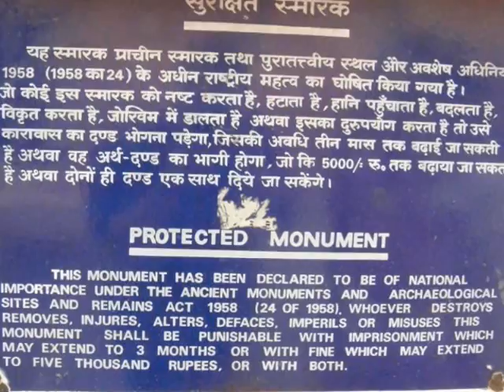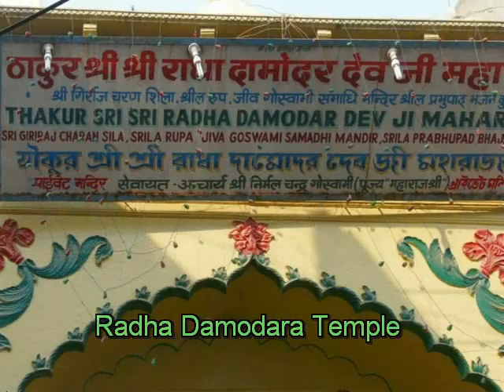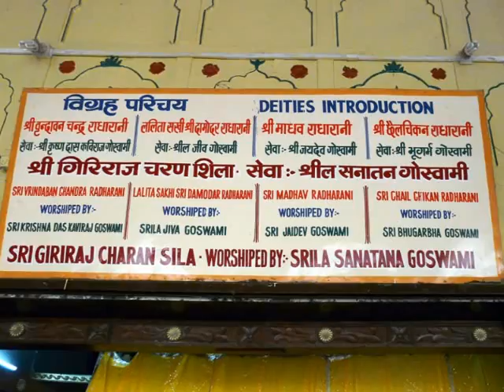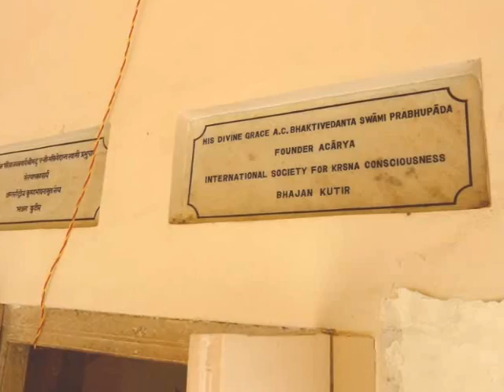The Seven Temples of Vrindavana Part 1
7 Temples of Vrindavana: Radha Madana-mohana, Radha Govinda, Radha Gokulananda, Radha Vallabha, Radha Gopinatha, Radha Syamasundara, Radharamana (Part 1)